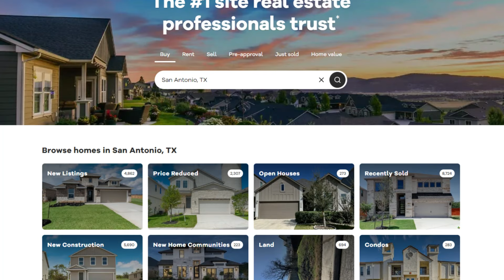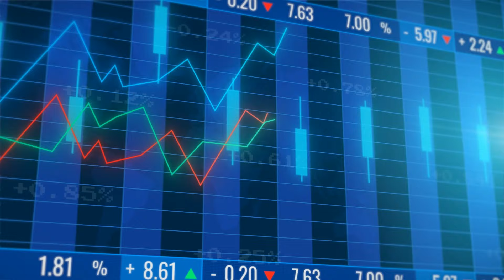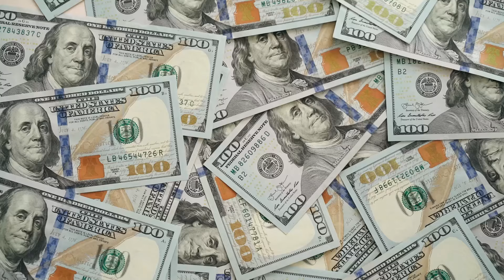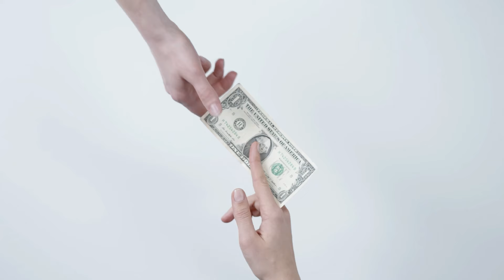San Antonio Texas, Should you Buy a home in 2024?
If you thinking about Buying a home in San Antonio Texas in 2024,  Watch this Video first!! Today we are discussing important factors effecting the San Antonio  Housing Market in 2024, that will help you decide whether or not it is the Right time to make your move to San Antonio. These topics range from Market trends, to current inventory even to what kind of incentives we are seeing from builders today. These are all incredibly important things to be aware of before you make your move to San Antonio In 2024!

🤔Thinking of buying a home in San Antonio Texas? Let us help!🤠

If this is your first time to this channel, and you want to know everything about eating, sleeping, working, playing, the good, and the bad of living in San Antonio, Texas, then subscribe▶ and tap the bell🛎 for notifications so you can be the first to know about the current market in San Antonio Texas.😁

We get calls and emails everyday from people just like you, looking for help buying a home in San Antonio, Texas and we absolutely love it.😍 Whether you are moving in 9 days or 90 days, give us a call☎, shoot us a text📝, or send us an email📨 so we can help you make a smooth move to San Antonio, Texas.🤠